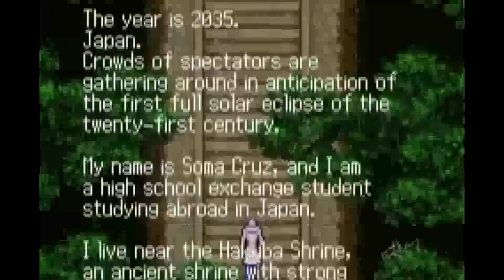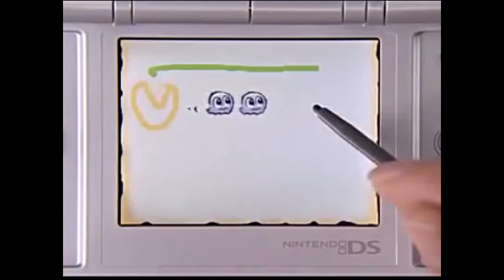Las PORTÁTILES - CASTLEVANIA, la evolución de una saga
Después de los repetidos fiascos de la saga en la nueva generación, Castlevania se refugia en un valor seguro: la formula "Symphony of the Night", la cual va a explotar durante toda una década en la seguridad que ofrecían las portatiles de Nintendo.

Con sus pros y sus contras, esta etapa ofreció autenticos juegazos pero también títulos más discutibles... Lamentablemente la formula empezó a agotarse a pasos agigantados.

Echa un vistazo a los FunsFacts publicados diariamente en Twitter y en su página web